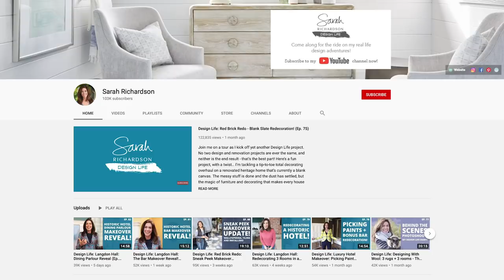Thank YOU for 100K YouTube Subscribers!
Special delivery!! Not your typical 100K thank you video - it's a snow day here at Starlight Farm and we're in the midst of a polar vortex that has dumped over two feet of snow on our property... which is making the retrieval of a super important mail delivery a BIG challenge! What's the delivery you ask? Well, on New Year's day 2021, I asked you to help me achieve a goal and YOU DID! Together, we've hit over 100,000 subscribers on my YouTube channel, and in recognition, YouTube has sent us something special! Tune in as we go on a little winter adventure to see what's inside the box!

THANK YOU for the YouTube Silver Play Button Award!!

*About Sarah Richardson's Design Life*
You love interior design, right? Me too!! I’m always renovating, building and designing lots of projects all at once, and now I’m sharing them with you in my Design Life video series exclusively on YouTube. It’s REAL LIFE, REAL DESIGN - a fresh, as-it-happens series that you can watch ANY TIME, from ANYWHERE in the world.

*About Sarah Richardson*
An award-winning designer and television personality, Sarah Richardson is the host and co-producer of nine HGTV lifestyle series seen in over 100 countries. Sarah’s practical and inspiring approach to design teaches viewers how to turn ordinary spaces into magazine-worthy rooms! Pick up for her bestselling books: Sarah Style, At Home Sarah Style, and the Collected series, volumes 1-3.